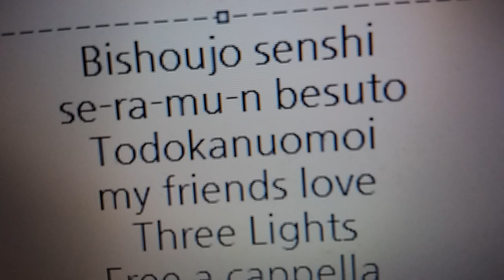美少女戦士セーラームーン ベスト - とどかぬ想い-my friend's love- - Three Lights Free a cappella フリーアカペラ